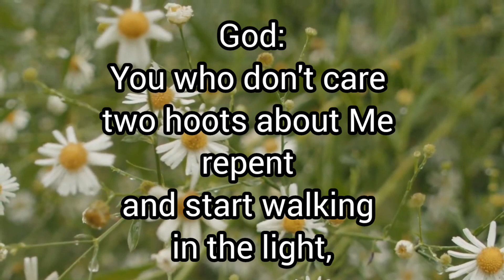Displeasing God - 7